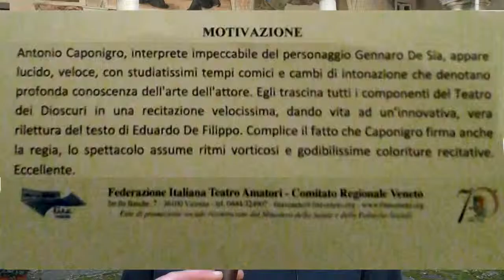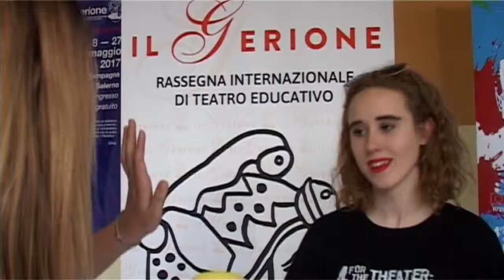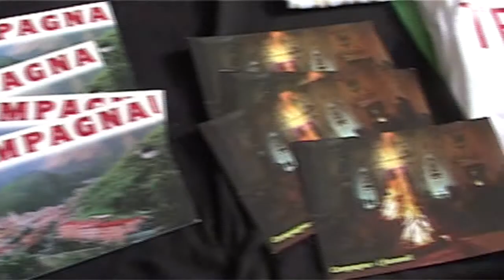Intervista Antonio Caponigro - Roberto Monaco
Intervista ad Antonio Caponigro, attore, regista, operatore teatrale.
e a Roberto Monaco, Sindaco di Campagna (SA), sui premi ricevuti da Antonio Caponigro.